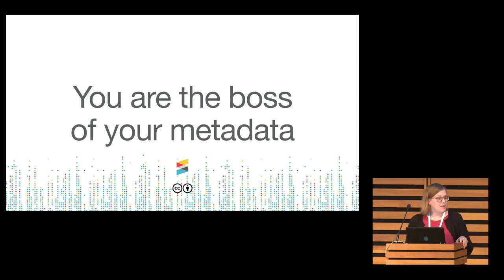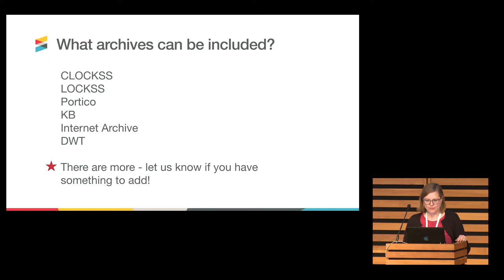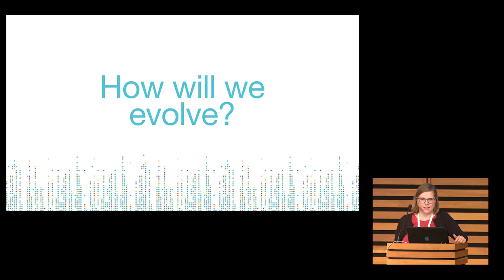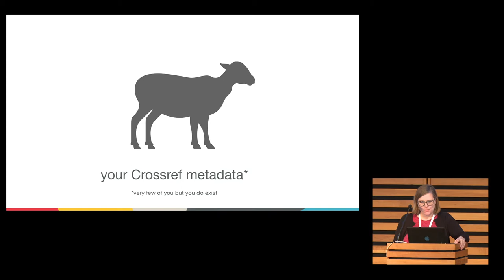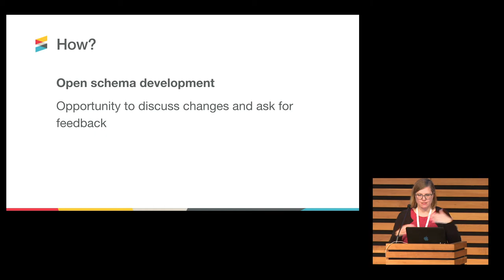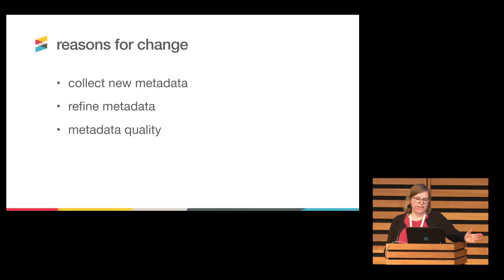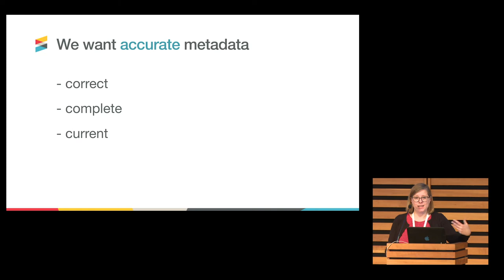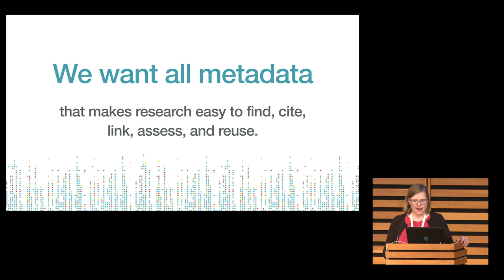Patricia Feeney, Crossref - I Am the Boss of Your Metadata